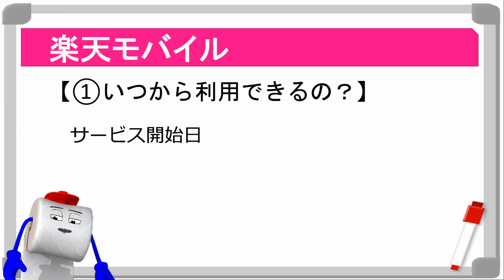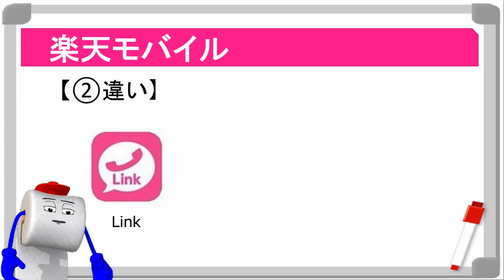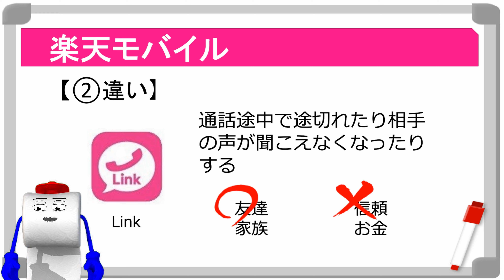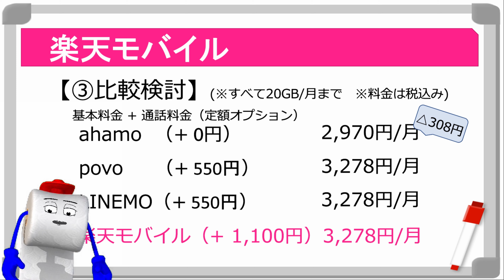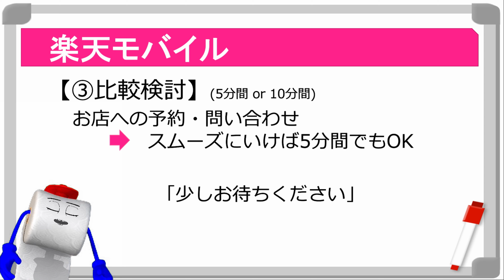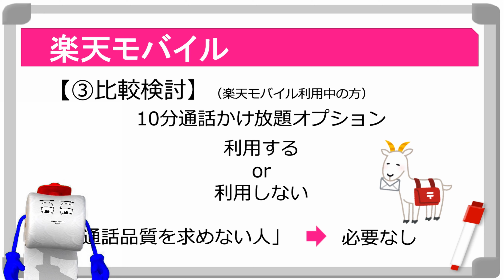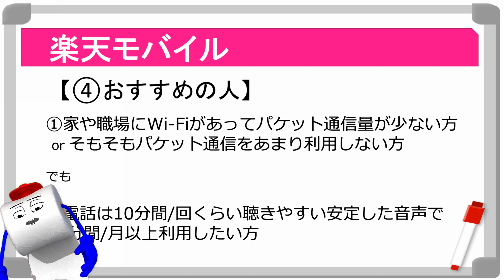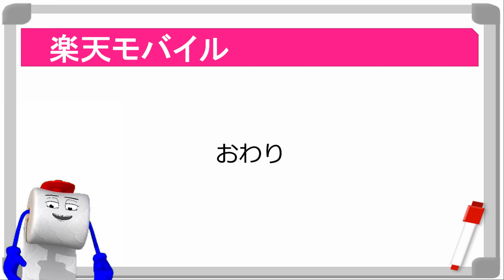【楽天モバイル 通話品質向上委員会】楽天モバイルを検討中の方、ahamo, povo, LINEMOを検討中の方も必見です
『楽天モバイル利用しているけど通話品質がちょっとね』
『ahamo, povo, LINEMOと楽天モバイルの違いは?』
『ビジネスでの利用は厳しい?』

と思っている人

そんな人の新たな発見、選択の際の助けになればと思い動画を作成しました

みなさんの参考になれば幸いです。

【動画撮影編集機材】
【マウスコンピューター】

【G-TUNE ノートパソコン】

【TASCAM DR-07X】
タスカム - USB オーディオインターフェース搭載 ステレオ リニアPCMレコーダー

【audio-technica ATH-M20x】
プロフェッショナルモニターヘッドホン スタジオレコーディング / 楽器練習 / ミキシング / DJ / ゲーム ブラック